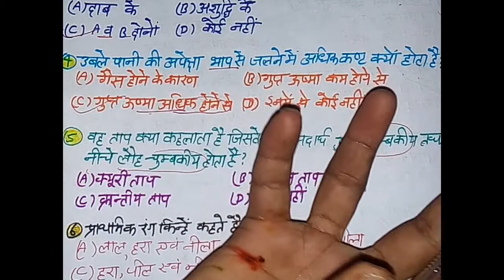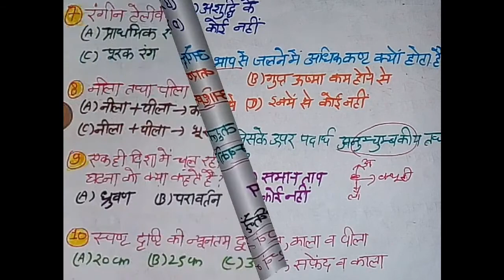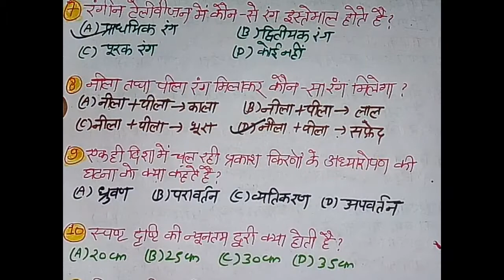सामान्य विज्ञान Copt. "GS"//Railway, SSC, Army, Banking exAm//धमाकेदार प्रश्न।